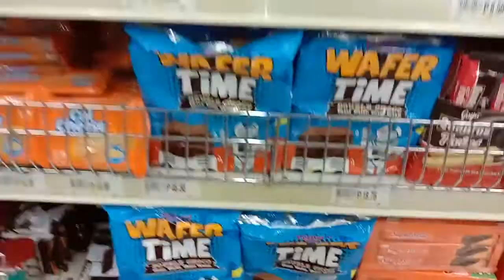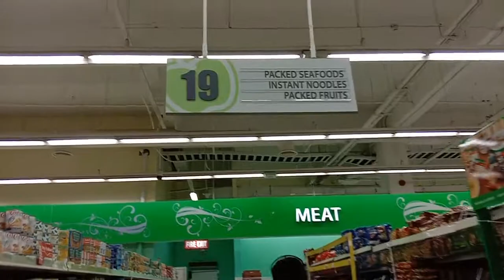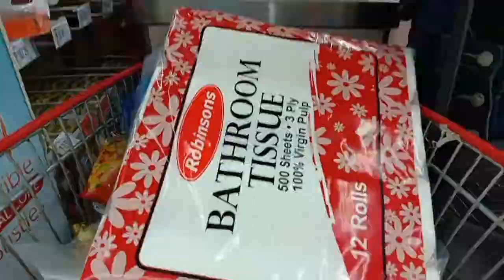VLOGMAS DAY 4: INSIDE OUT PART 1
WATTZAPPP MORTALSSS! SO ITS DAY 4 AND WE WOULD LIKE TO SHARE OUR EXPERIENCE WITH Y'ALL HOPE YOU GUYSS ENJOYYYY
STAY SAFE MOTALS MWAAA